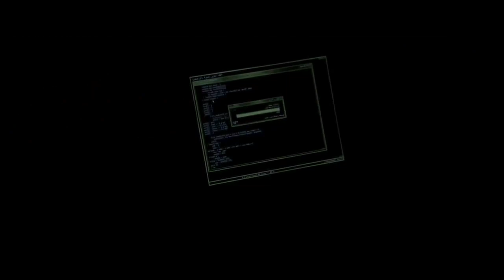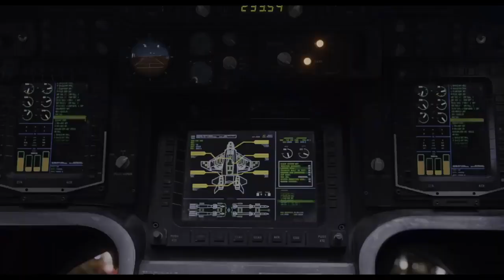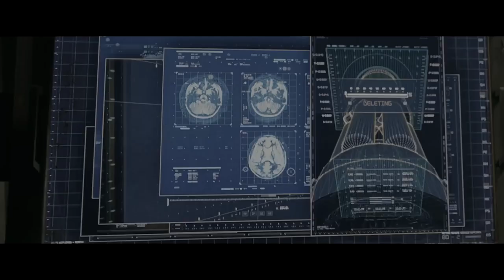All Ironman suit-ups (2008-2019) in 4K